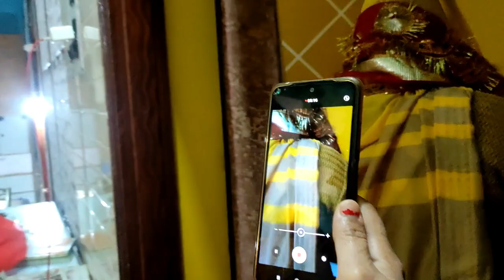👀देखिये कितने धूमधाम से मनाया हमने HALDI का प्रोग्राम 👨‍❤️‍💋‍👨|| Ritu babli vlogs